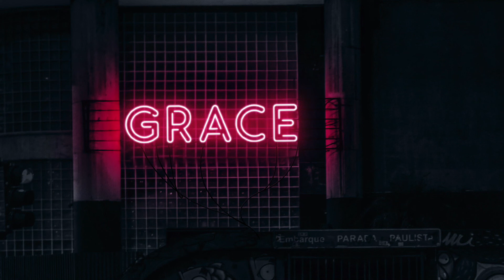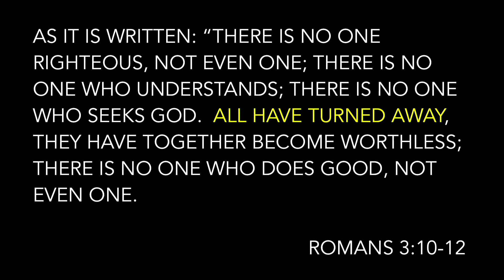Grace - John McCambridge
We struggle to embrace the fullness of grace.